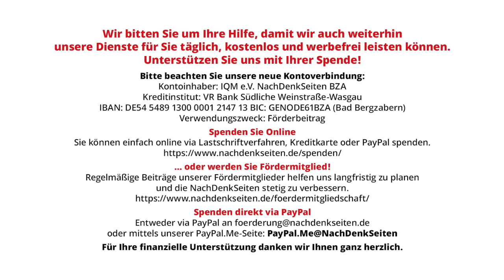Angriff auf ZDF-Team: Unter falscher Flagge? | Thomas Moser | NDS-Podcast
Angriff auf ZDF-Team: Unter falscher Flagge? | Thomas Moser | NachDenkSeiten-Podcast | 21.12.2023

Der schwere Überfall auf ein ZDF-Kamerateam am 1. Mai 2020 in Berlin ist weiterhin ungeklärt. Sollten dadurch Corona-Proteste kriminalisiert werden? Am 15. Januar 2024 beginnt der Prozess gegen vier der Täter, die aus dem „linken“ Milieu kommen sollen. Von Thomas Moser.

Artikel veröffentlicht am: 21. Dezember 2023 um 9:00
Autor: Thomas Moser (Gastbeitrag)
Sprecherin: Ala Goldbrunner
Titelbild: Karolis Kavolelis / Shutterstock

Thomas Moser ist freiberuflicher Journalist und Autor, der unter anderem für die ARD und das Online-Magazin “Telepolis” schreibt. Der studierte Politologe, Soziologe und Ethnologe beschäftigte sich in der Vergangenheit mit dem NSU-Prozess und veröffentlichte hierzu die Bücher “Geheimsache NSU” und “Ende der Aufklärung. Die offene Wunde NSU”. In jüngerer Vergangenheit berichtete er über die parlamentarischen Untersuchungsausschüsse zum Anschlag vom Berliner Breitscheidplatz.

Innere Sicherheit, Strategien der Meinungsmache, Antifa, Attentat, Bürgerproteste, Polizei, ZDF, NDS, NachDenkSeiten-Podcast, NDS-Podcast